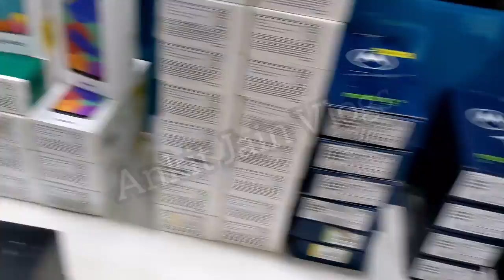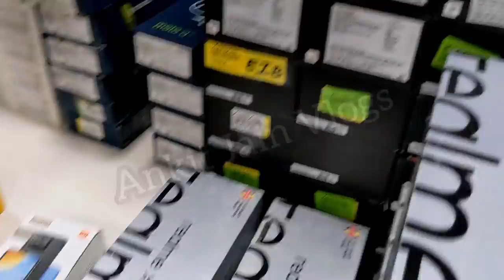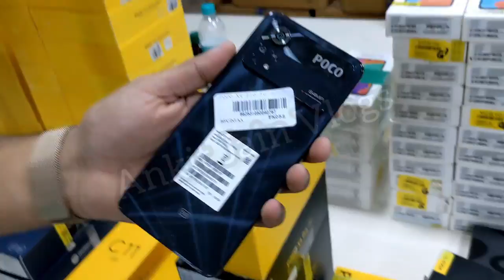Zotlay Mobility || Open Box IPhone New Stock OF Mobile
Shop Details👇👇
Shop Name:- Zotlay Mobility Pvt. Ltd Address 4/21 Balraj khanna marg east patel nagar New Delhi
Nearest Metro Station Rajendra Place & Karol bagh